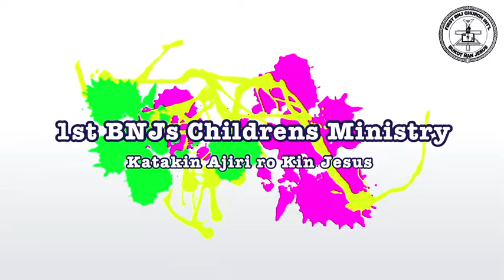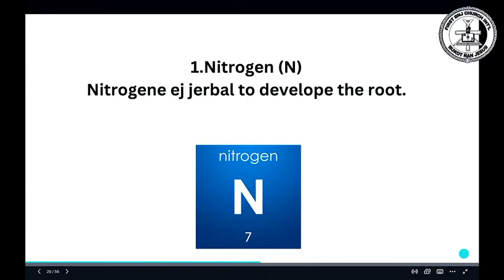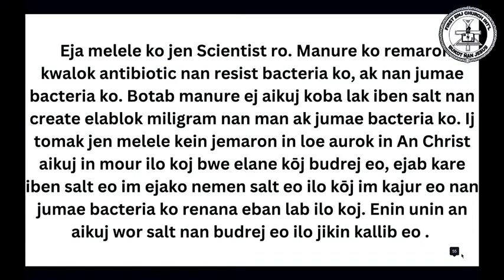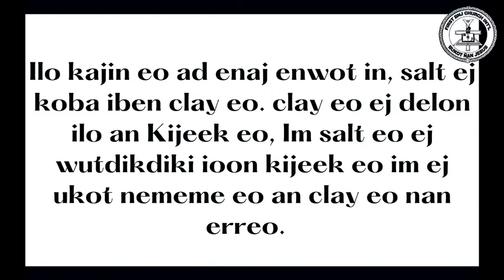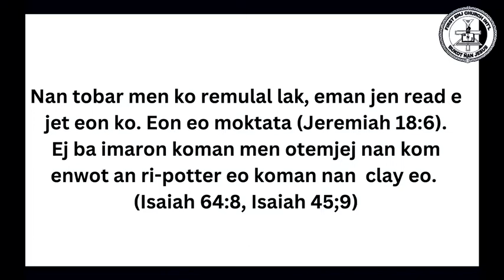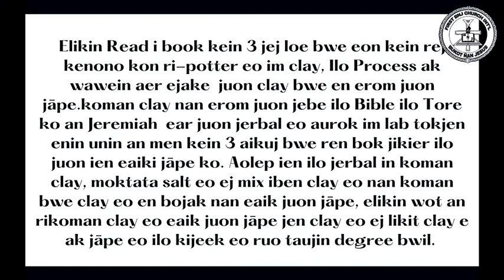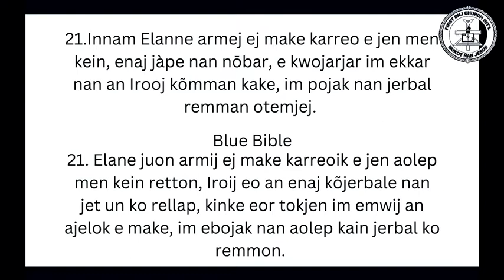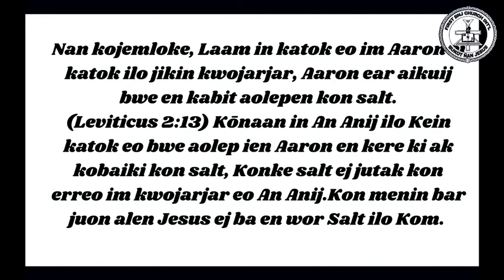KOM SALT IN LAL Mark 9:49-50 Sun Oct 2, 2022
Pastor Paul H Kom Salt in Lal series